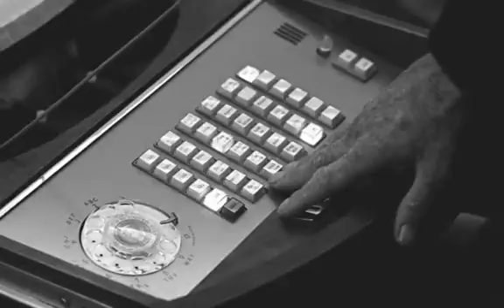LBJ and Dwight Eisenhower, 4/8/65, 5.58P.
Telephone Conversation between President Johnson and Dwight Eisenhower

Citation No.: 7330

Time: 5:58PM

Location: Mansion
Speakers: President Johnson, Dwight Eisenhower, McGeorge Bundy, and Eugene Black.

General Topics: Appointments & Nominations; Communist Bloc; Congressional Relations; Defense; Diplomacy; East Asia & The Pacific; Federal Budget; Foreign Aid; Presidency; Press Relations; Public Relations; Southeast Asia; Speeches; United Nations; Vietnam

Topics: Eisenhower Praises LBJ's Johns Hopkins Speech On Asian Development, Suggests US Study Ways To Improve Support By Vietnamese Populace Of South Vietnam Govt; LBJ Discusses Foreign Reaction To Speech; Eisenhower Discusses Need For New Asian Organization

President Johnson assigned his copyright to the United States government; however, the copyright of the President may not extend beyond statements made by President Johnson. Statements uttered by officials of the United States government in the course of their duties are considered to be in the public domain. Users of the recordings and transcripts are cautioned, however, that not all persons recorded were government officials. A number of the people recorded were, at the time of recording, private citizens.